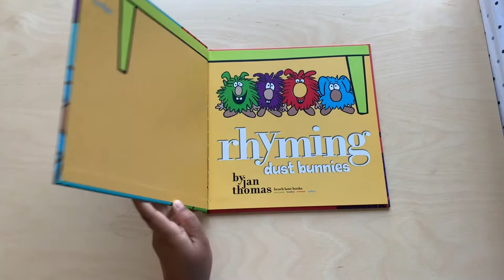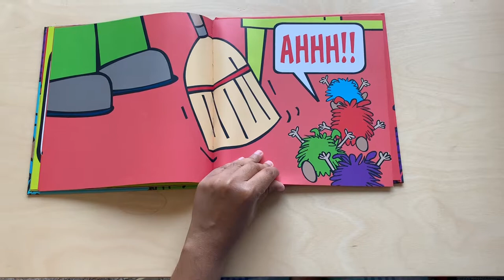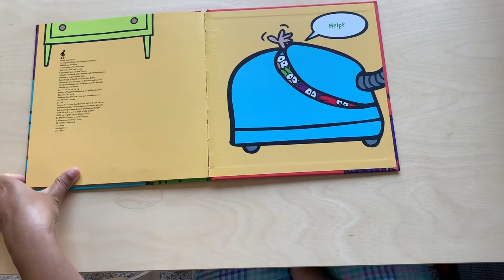Read Aloud Storytime : Rhyming Dust Bunnies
Book Name : Rhyming Dust Bunnies
Story by :  Jan Thomas

Description : A fun book for toddlers to get the concept of rhymes.